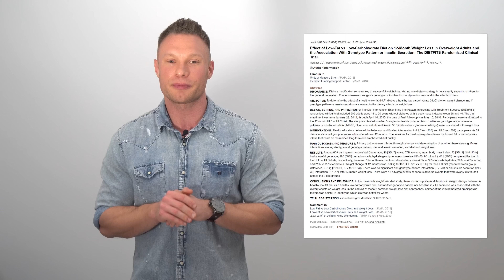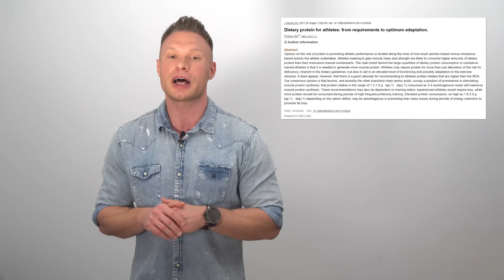Jak schudnąć z brzucha - 3 sposoby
Michał Wrzosek - dietetyk kliniczny

Jeśli chcesz poznać 3 najważniejsze wskazówki, które pomogą Ci pozbyć się tkanki tłuszczowej z brzucha, zapraszam do oglądania. Zobacz skuteczne sposoby jak schudnąć z brzucha.

Zdrowia nie kupisz, ale możesz o nie zadbać.
Moją książkę ”Projekt: Zdrowe życie”💚 zamówisz tylko na stronie 👉